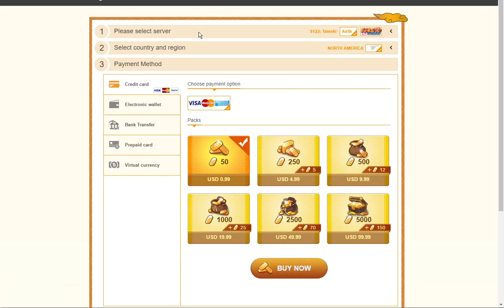Naruto online 60 subscriber special.